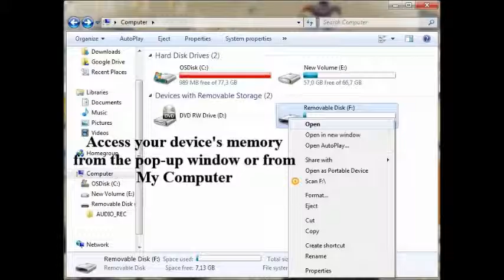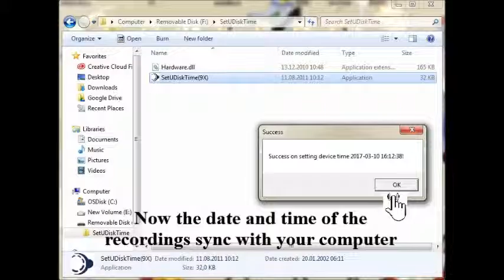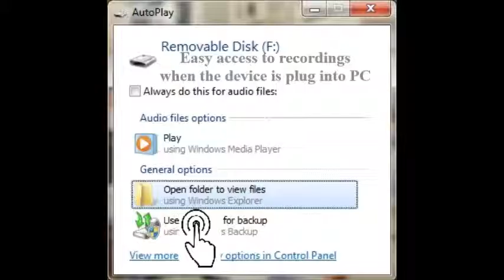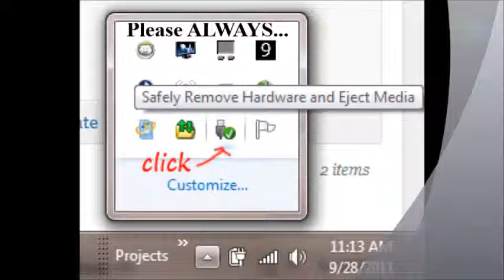MINITEHNICS.NET: TOTO384C VOICE RECORDER VIDEO-TUTORIAL